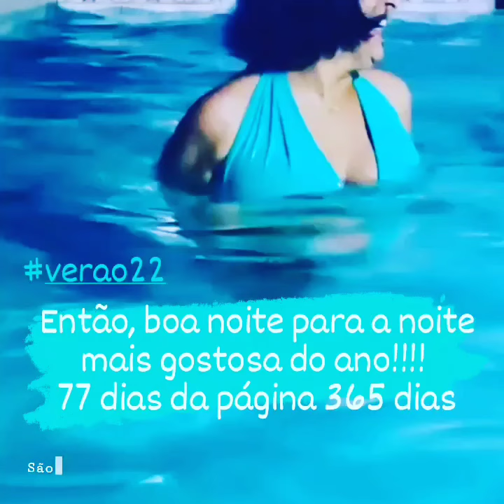A arte da viida! 🖊 leiam a descrição! Tem um poema de Mãe, escrito por mim! E, um pouco da vida. #💗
Esse meu canal foi construído com o intuito de mostrar um pouco do meu trabalho.
Sou consultora digital de marcas
Sou aquarelista!🎨🖼 Curso com a aquarelista Silvia Trad.
Sou amputada e tenho dois filhos.
terminando um curso de pintura em vidros com Michelle Moyses.

Esse vídeo na piscina, me deu vontade de falar sobre vida, sobre ser mãe 🖊
Está chegando o dia das mães daqui uns 50 dias.

SER MÃE ❤
SER MÃE É ESTAR DIVERTIDO E, LÁ NO FUNDINHO DO CORAÇÃO ❤ E NA MENTE, TER ELES COM A GENTE
SER MÃE É ESTAR ALEGRE SEM ESTAR PERTO DOS FILHOS, MAS COM ELES EM NOSSA MEMÓRIA SEMPRE
SER MÃE É  DEIXAR DE FAZER ALGO PELO NOSSOS FILHOS.
SER MÃE É ESTAR SEMPRE ATENTA NO QUE ELES ESTÃO FAZENDO.
SER MÃE CONSOME, MAS É UM COSUMISMO GOSTOSO, PORQUÊ VOCÊ  VÊ QUE ESTÁ VENDO QUE PODE FAZER ALGO POR ALGUÉM
SER MÃE É FICAR FELIZ POR ELES
SER MÃE E SENTIR A TRISTEZA DELES QUANDO ELES ESTÃO TRISTE
SER MÃE É UMA EXPERIÊNCIA MARAVILHOSA, PORQUÊ VOCÊ APRENDE A DIVIDIR.
SER MÃE E DIFÍCIL, PORQUÊ  TALVEZ A GENTE NUNCA AGRADE COMO RLES GOSTARIAM
SER MÃE É DIFÍCIL,  PORQUÊ AS VEZES  ATRAPALHA
SER MÃE É COISA DE DEUS!
FELIZ DIA DAS MÃES PARA TODAS AS MÃES DO UNIVERSO
PORQUE SER MÃE É  TODOS OS DIAS!
ADRIANA CARVALHO

ESSE TEXTO É MEU, ADRIANA, ESCRITO AGORA 23:25HRS DO DIA 20/03/2022
ACHO QUE O QUE ESTAMOS PASSANDO NO MUNDO 🌎  ESTÁ NOS TORNANDO MUITO SENSÍVEL E, POR ISSO ESCREVO ISSO!

UM POUQUINHO DA MINHA VIDA AQUI
SOU AMPUTADA DESDE 1980, TIVE 3 FILHOS, SENDO QUE PERDI O PRIMEIRO NA HORA DO PARTO, TALVEZ POR NEGLIGÊNCIA MÉDICA, MAS APRESENTAVA PROBLEMAS COM MINHA PLACENTA, ENFIM FILIPE NÃO  VEIO PARA FICAR COMIGO. MAS TENHO OS OUTROS DOIS.
ME SEPAREI COM 25 ANOS DE CASADA.
FUI BAILARINA, ERA TIDA COMO A MELHOR DA ACADÊMICA.
HOJE APRENDO AQUARELA POR AMOR A ARTE.
E, COMEÇANDO UMA NOVA MODALIDADE QUE POSTAREI AQUI NO MEU CANAL
OBRIGADA A QUEM LER O MEU TEXTO SOBRE MÃE E, FALAR UM POUCO SOBRE MINHA VIDA AQUI.
QUEM SABE UMA HORA EU FAÇA UM VÍDEO CONTANDO MINHA HISTÓRIA DE SUPERAÇÃO DA MINHA AMPUTAÇÃO.
EXISTEM TANTAS HISTÓRIAS LINDAS
UMA DELAS E DO @PAUÊ OUTRA HISTÓRIA LINDA É DO @pedropitta  OS DOIS TEM CANAL AQUI NO YOUTUBE TAMBÉM.
@Drinhana1 Instagram
@soudricarvalho Instagram de aquarela
@driii_lojaonline das marcas que trabalho

POEMA ESCRITO POR MIM
CANAL ADRIANA CARVALHO